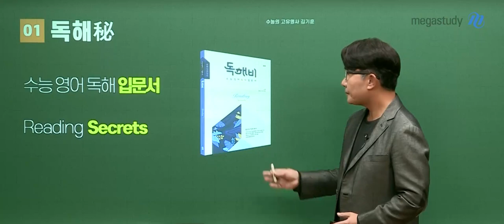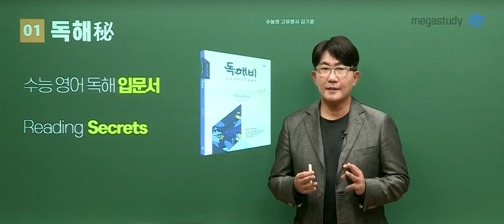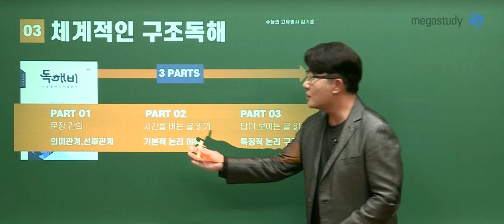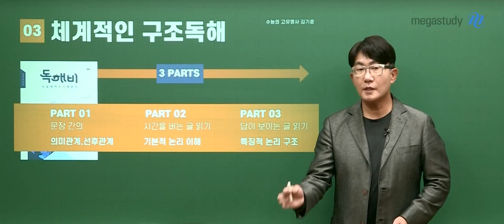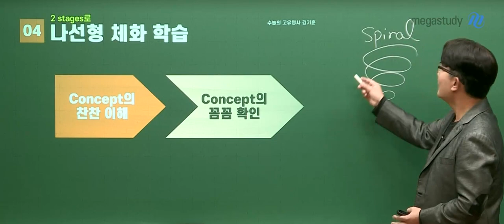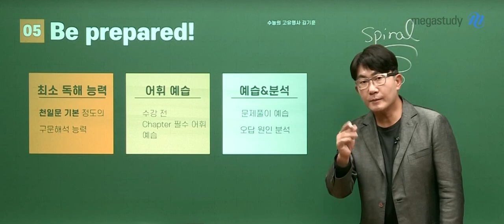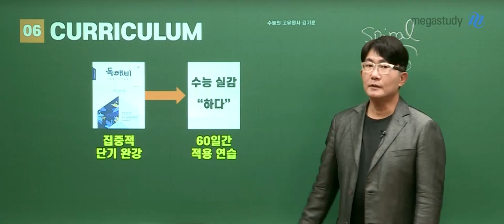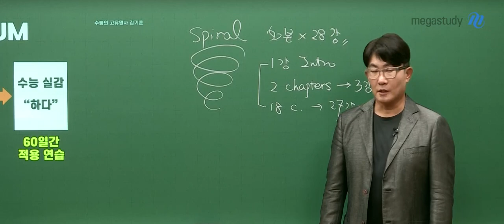[메가스터디] 영억 김기훈쌤 - 독.해.비 강좌 OT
영어 김기훈 선생님이 새롭게 선보이는 뉴 콘텐츠!
영어 독해의 비밀 [독.해.비]

- 간접연계/비연계 대비 독해 기본기 다지기
- 10가지 논리 구조로 이해하는 글의 전개
- 논리적 사고로 문제해결력 기르기

김기훈 선생님이 새롭게 준비한, 독해 기본 강좌!

- 김기훈 선생님의 더 많은 강좌가 궁금하다면?